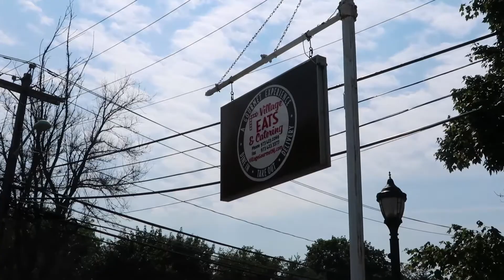Celebrate T2T Teachers!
Guitar Lessons, Piano Lessons, Singing Lessons, and More!
Online, Webcam, In Home, On Site